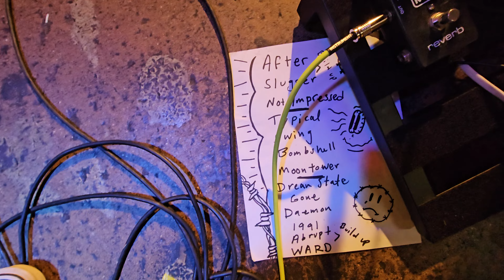Death Lens live @thebeehive SLC, UT 8-5-2023